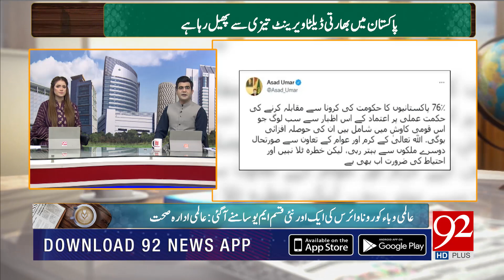Subh Savaray Pakistan | Asad Umer warns the Nation | Part 1 | 03 September 2021 | 92NewsHD